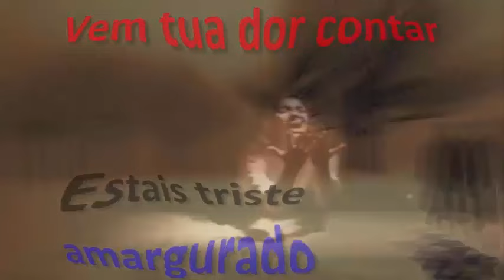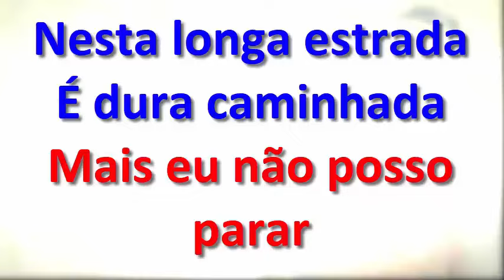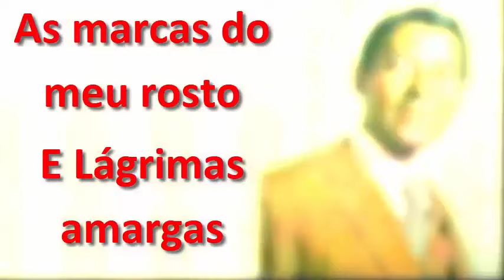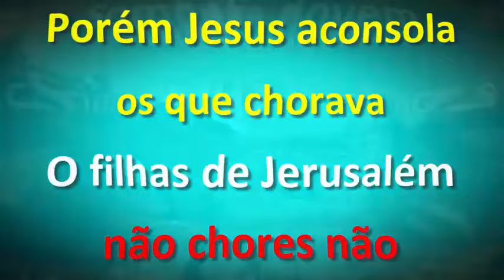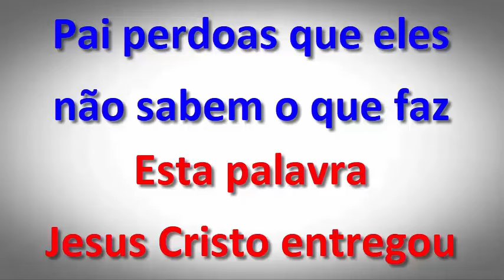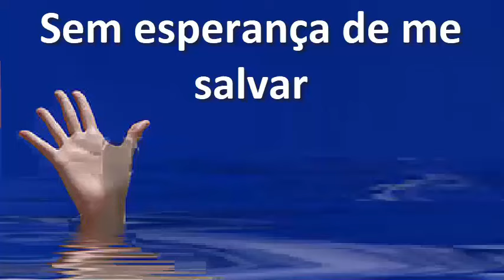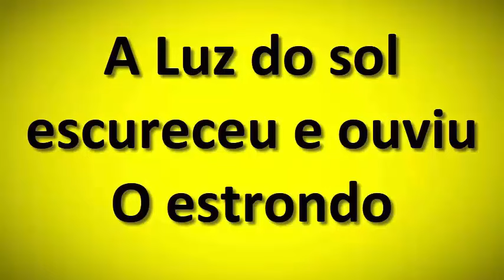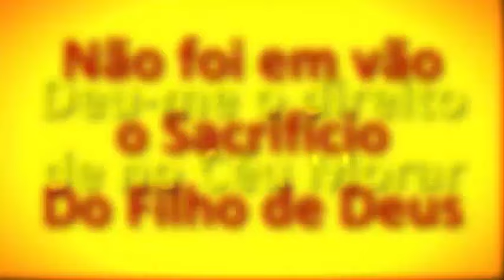Verdadeiros Hinos antigos dos anos 1970/80 música evangélica Volume 67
Bom seria se todas as igrejas voltasse a louvar a música sacra e hinos antigos dos anos 1970 e 1980. Hebreus 13:7-8 DIZ: Lembrai e imitai e atentai para com a igreja antiga. Apocalipse 2:4-5 voltai ao primeiro amor.
O Louvor antigo nas décadas de 60, 70, 80 é repleto da unção de Deus e cheio do Espirito Santo. Os hinos antigos dos anos 70 na sua maioria tinha as composição totalmente Cristocentricas e Bibliocentricas e as sinfonias e melodias eram totalmente inspirada pelo Espirito Santo, e as vozes dos Cantores evangélicos antigos tinha a plenitude da virtude do Espirito Santo aonde os pecadores ao ouvir essas músicas evangélicas antigas se convertiam a Jesus verdadeiramente e instantaneamente. Esses louvores antigos nos transportam para um tempo em que a igreja se consagrava e se santificava em jejum e orações a Jesus o Senhor e Salvador...

- Os Versiculos biblicos abaixo é de como ser cheio do Espirito Santo por meio de hinos e cânticos espirituais.
Efésios 5:18-20
¹⁸ E não vos embriagueis com vinho, em que há contenda, mas enchei-vos do Espírito,
¹⁹ falando entre vós com salmos, e hinos, e cânticos espirituais, cantando e salmodiando ao Senhor no vosso coração,
²⁰ dando sempre graças por tudo a nosso Deus e Pai, em nome de nosso Senhor Jesus Cristo.

Deus abençoe